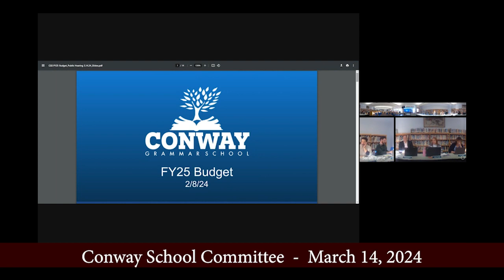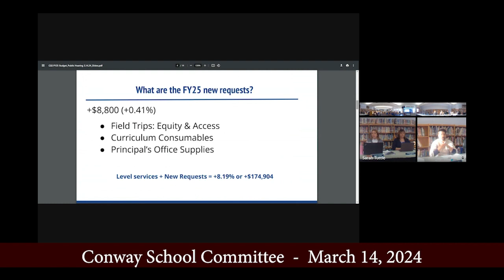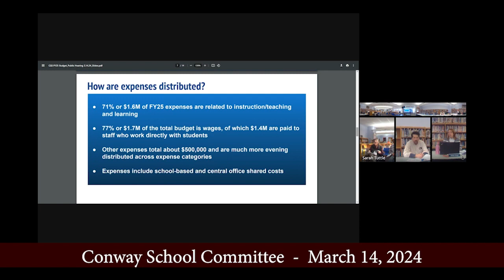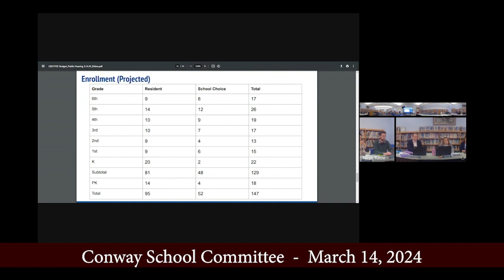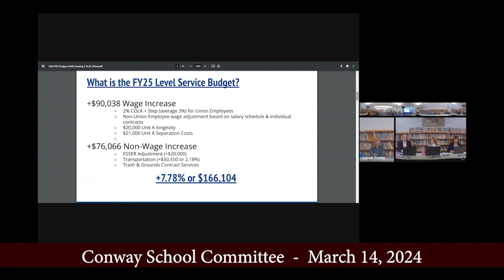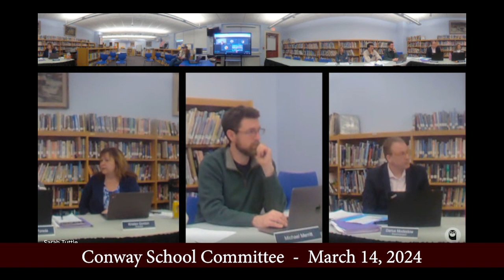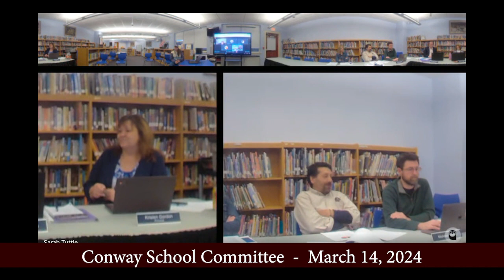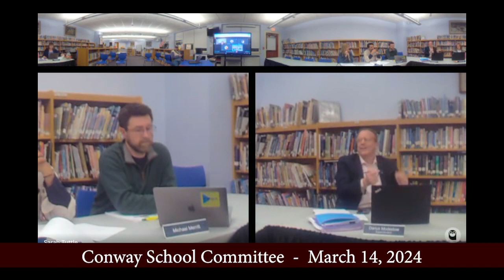Conway School Committee - March 14, 2024